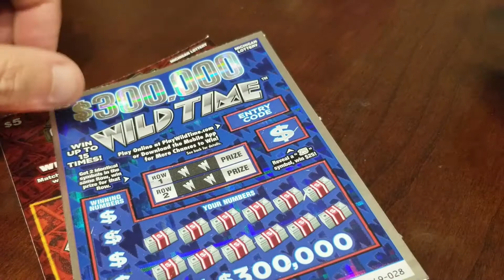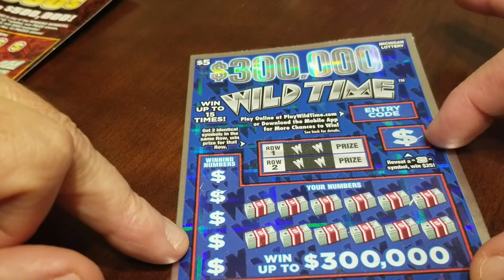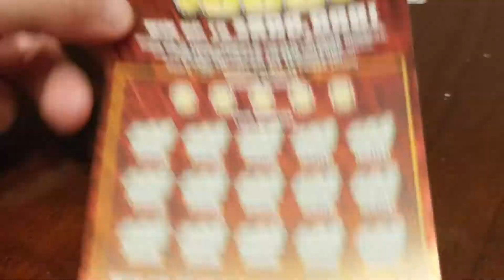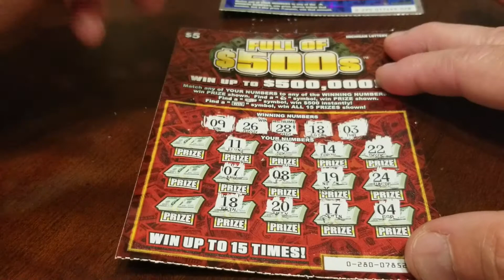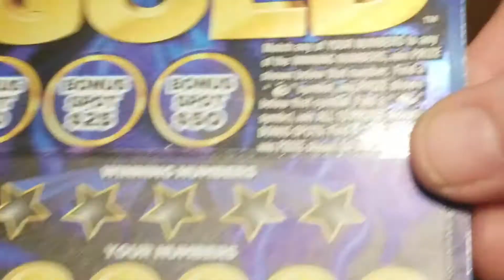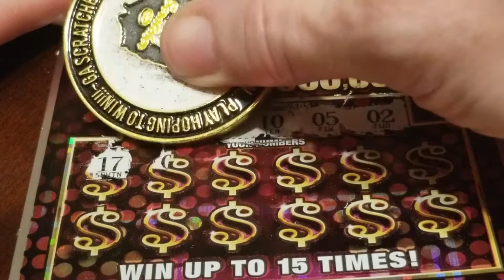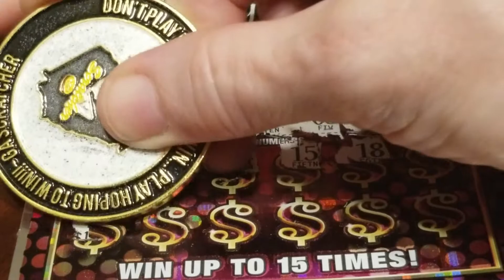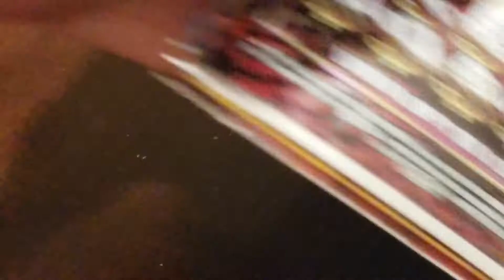MRS (4-3-7) VS MR (3-4-7) SCRATCH BATTLE TO THE DEATH FROM MICHIAGN